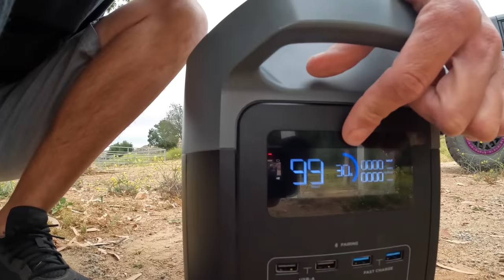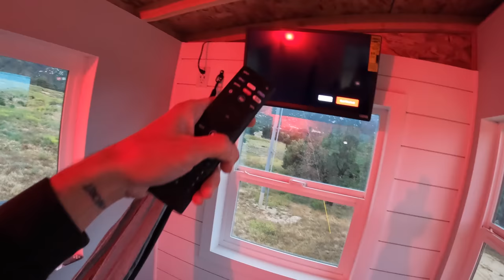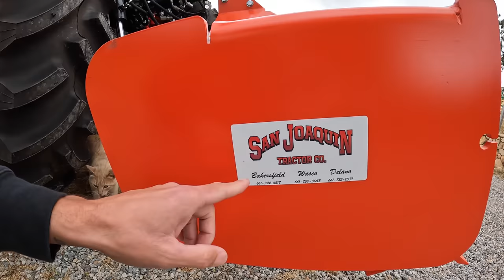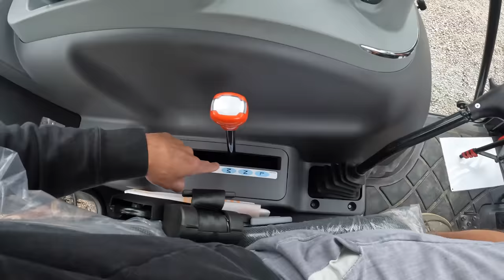The MOST EXPENSIVE Piece of Equipment I've Ever Bought!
EcoFlow Amazon

HYPERLITE UFO LED HIGH BAY LIGHTS:
HYPERLITE 200watt LED FLOOD LIGHT